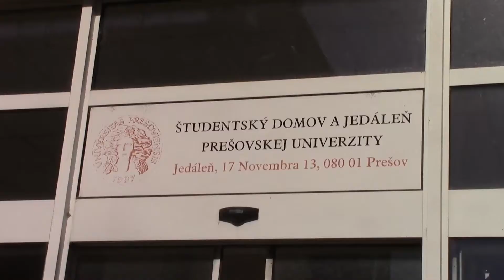REKONŠTRUKCIA ŠTUDENTSKÝCH DOMOVOV (Prešov)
Letné obdobie sa na Prešovskej univerzite v Prešove nieslo v znamení rekonštrukcií. Tá najzásadnejšia sa dotkla študentských domovov na ulici 17. novembra.